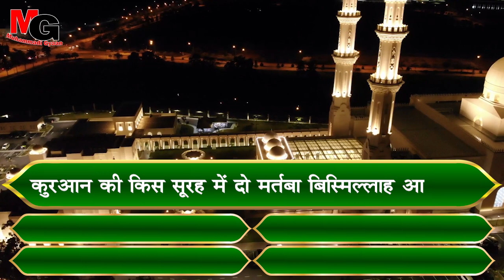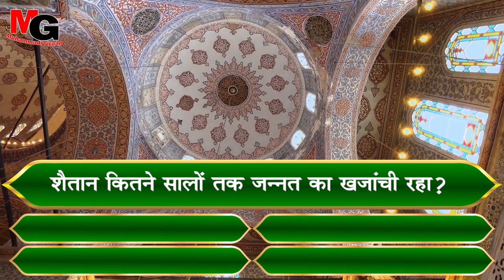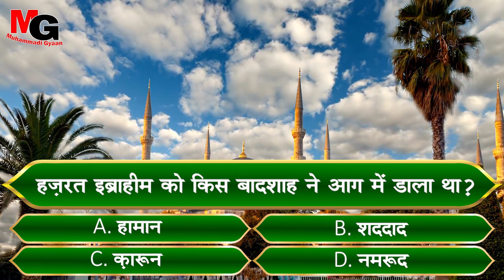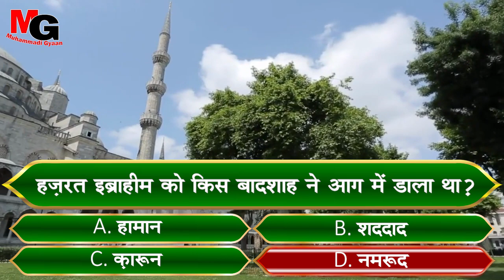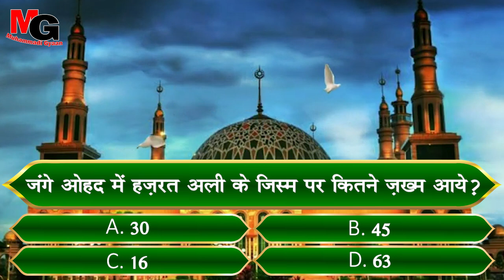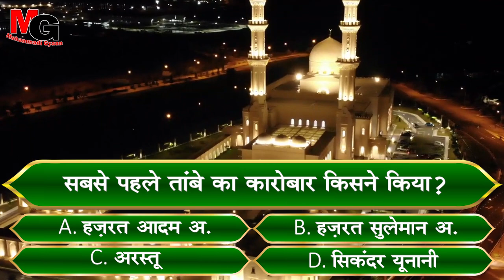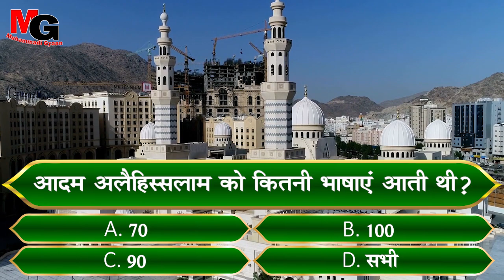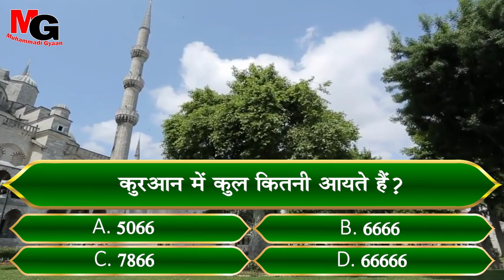Kaun Banega Jannati Episode 10 | कौन बनेगा जन्नती | किसने काबा के अंदर हाजियों को क़त्ल किया